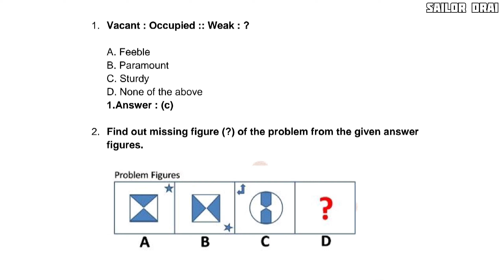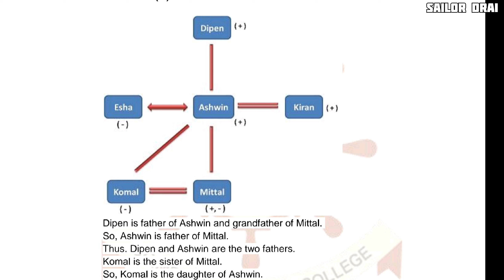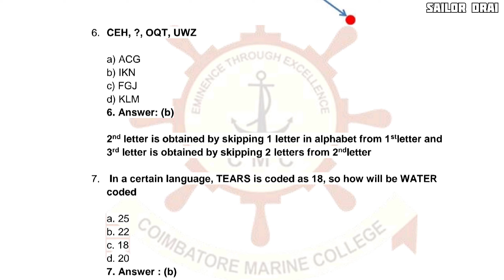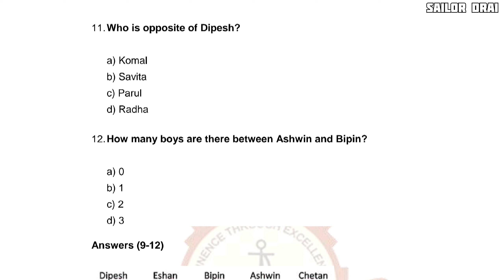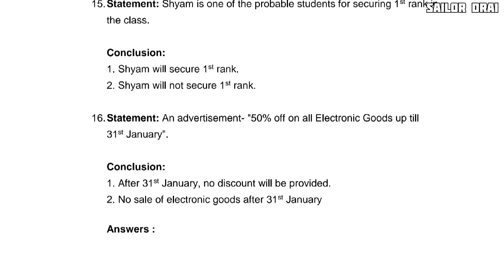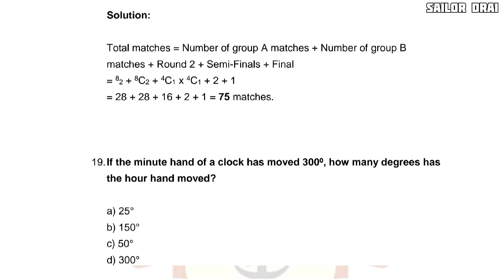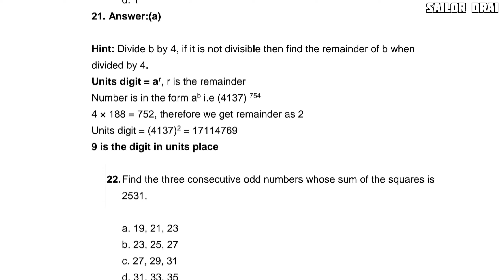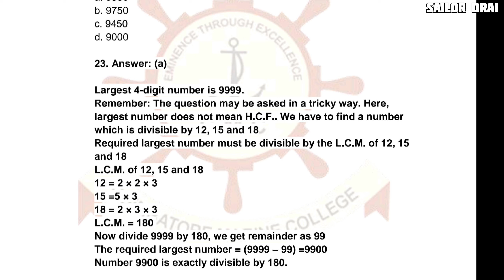IMU CET: Must-Know General Aptitude Questions|Sailor DRai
Important General aptitude questions and answers for imu cet